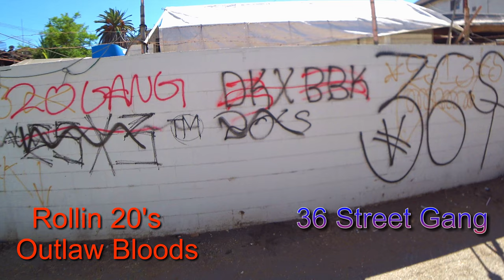Tierras de pandillas #3 Mac & Thugs Hustler Crips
Capitulo #3
Hoy vamos a atravesar por territorio de Crips.
Mac & Thugs Hustler Crips
Low Bottom Hustler Crips
Este territorio fue en su mayoria de afroamericanos en el pasado.
Hoy ellos se encuentran rodeados de pandillas de latinos.
Y tambien por una enorme pandilla de Bloods.
Rollin' 20's Outlaw Bloods
Y comparten parte de su territorio con una enorme pandilla de latinos.
Locos Park 13
Videos en primera persona montando en bicicleta.
A traves de las tierras de pandillas.
GTA en la vida real.
Explorando Los Angeles

Tierras de Pandillas en el Condado de los Angeles.
La capital de las pandillas.
Recorriendo los territorios de pandillas en vídeos en primera persona.
800 pandillas activas en Los Angeles.
Crips
Bloods
Pandillas Latinas
Pandillas Asiáticas
Explorando la ciudad de "Los Santos"
Activa los subtitulos para tu lenguaje.
Mas de 130 subtitulos en diferentes idiomas.

Cámaras de vídeo que utilizo:
                                     GALAXY S20
Videos caminando:   SONY Actioncam 4K FDR-X3000
                                     GoPro 9